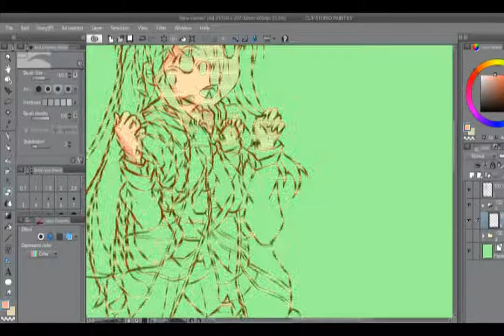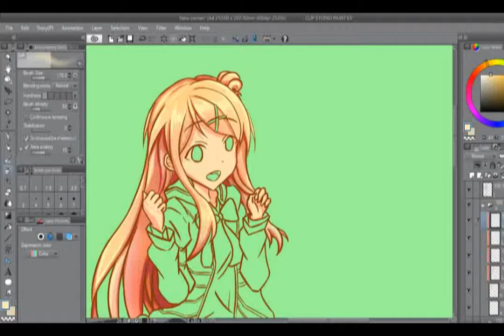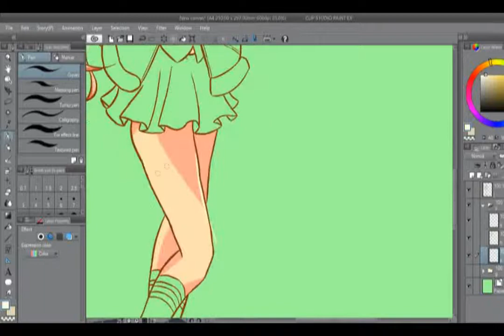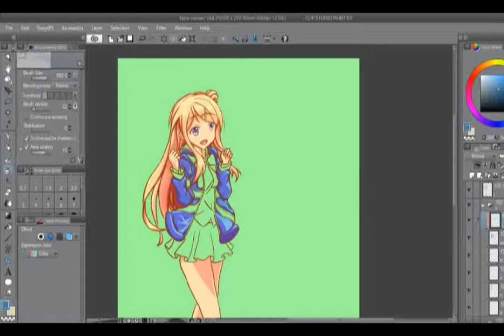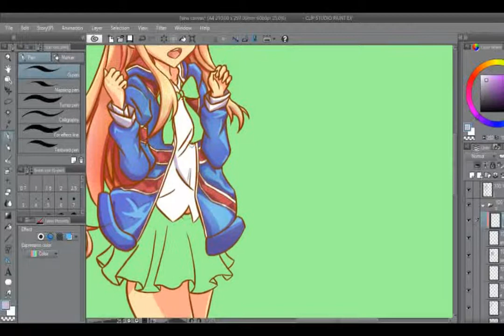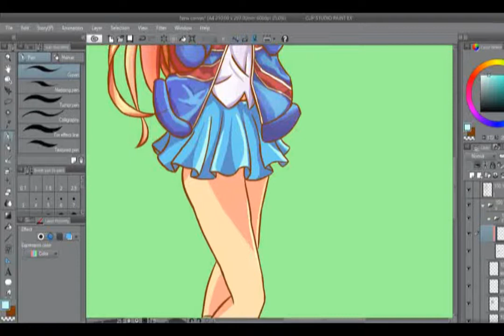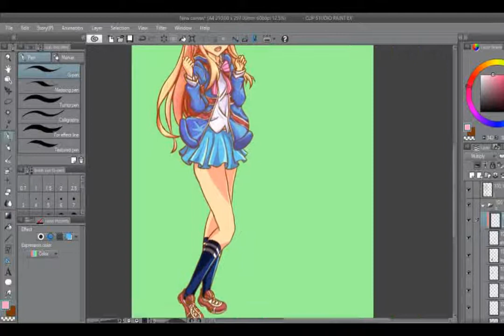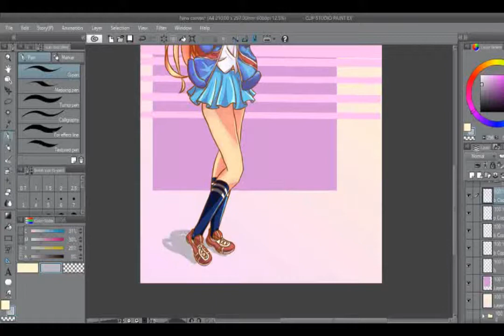Kujou Karen Speedpaint (10x speed)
Actual time: Slightly lesser than 2 hours